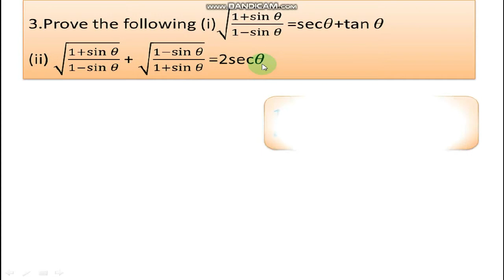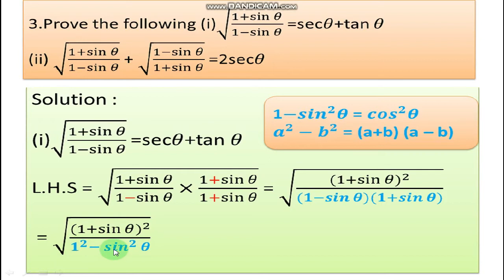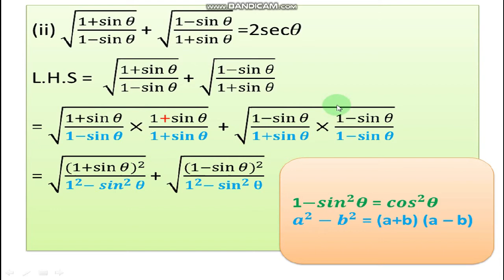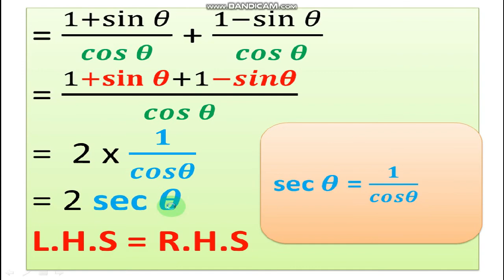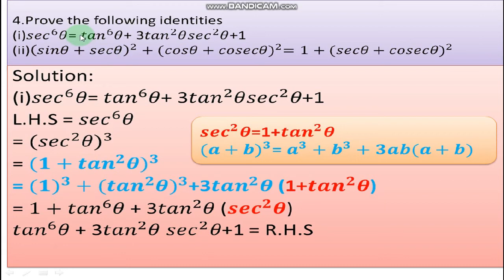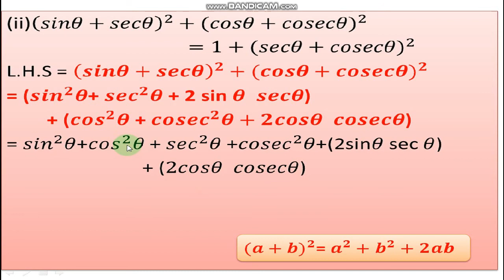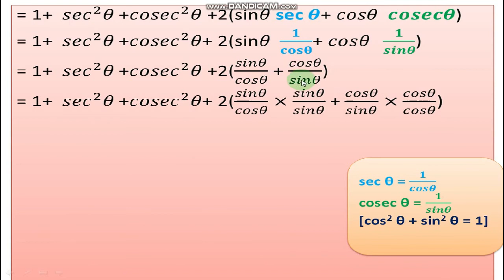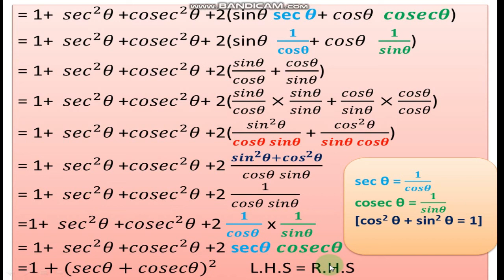10th maths(NewBook) exercise 6.1 problem 3,4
10th maths(NewBook) exercise 6.1 problem 3,4
PJ Child Life Care Coaching Center Madurai